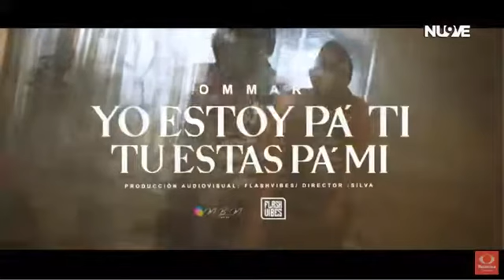Entrevista con Televisa Victoria para el Programa "Todas Las Mañanas" MEXICO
Promo